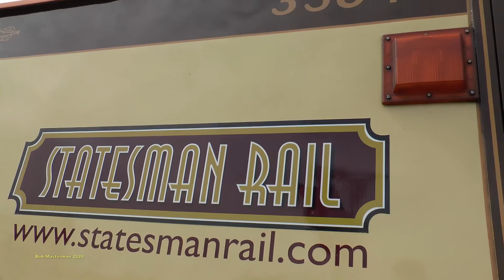70022 'Tornado' aka 70000 'Britannia' Working the 'Red Dragon' to Carmarthen 29/07/2020.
A wonderful day that saw 70000 'Britannia' as 70022 'Tornado' a long term Cardiff Canton loco, driven by Fred Lewis, working the 'Red Dragon' to and from Carmarthen on Wednesday the 29th of July 2020. Run by Locomotive services, the train left Bristol Temple Meads at 09.17. and returned from Carmarthen at 16.20.
We see the train heading West alongside Cefn Padrig Bay, Pwll, Carmarthenshire, and returning through Ferryside in Carmarthenshire..
I have been waiting to see steam on my Home patch for two years, and it has been a real treat to see this magnificent loco, performing so well.